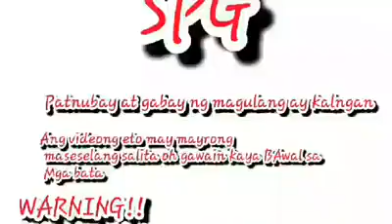APPLYING MAKEUP WITH A CONDOM